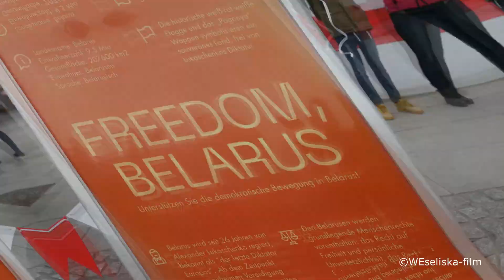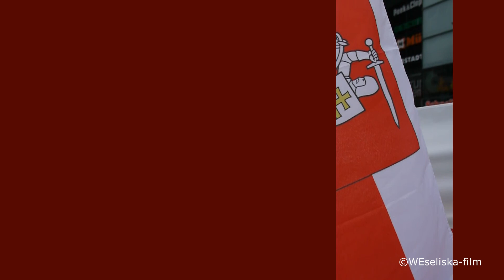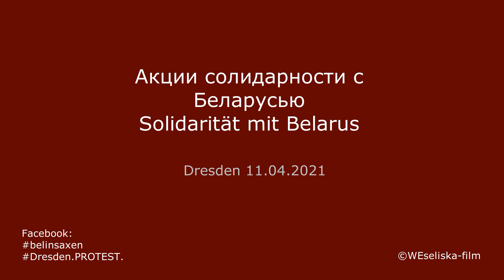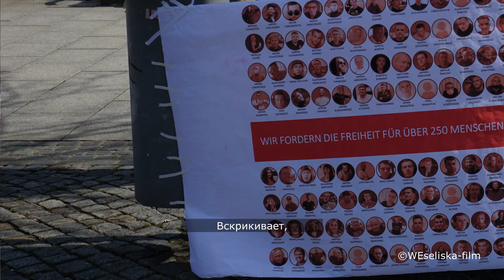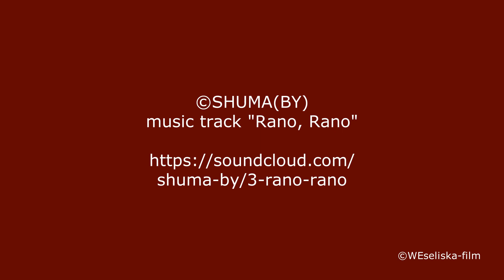Акции солидарности с Беларусью | Solidarität mit Belarus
Акции солидарности с Беларусью | Solidarität mit Belarus, Dresden
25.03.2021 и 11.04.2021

Kamera & Fotografie:
Dirk Schmidt
Roman Nedelko

Cut & Kamera:
©WEseliska-film